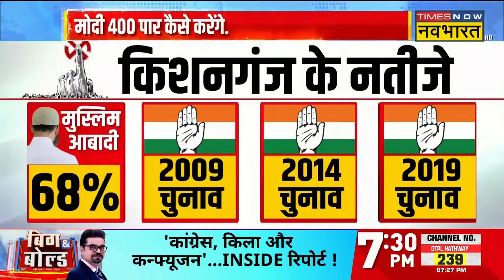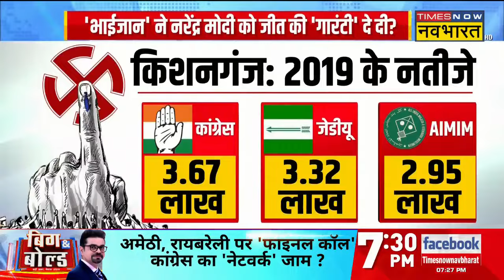Big And Bold: 'भाईजान' ने PM Modi को जीत की 'गारंटी' दे दी? | Lok Sabha Poll 2024 | Asaduddin Owaisi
Big And Bold: कभी एक लोकसभा सीट Kishanganj से चुनाव लड़ने वाली ऑल इंडिया मजलिस-ए-इत्तेहादुल मुस्लिमीन (AIMIM) के चीफ Asaduddin Owaisi ने राज्य के 11 Lok Sabha seats से चुनाव लड़ने की घोषणा कर दी। ये सीटें हैं- किशनगंज, कटिहार, अररिया, पूर्णिया, दरभंगा, भागलपुर, काराकाट, बक्सर, गया, मुजफरपुर और उजियारपुर। इन सीटों से AIMIM चुनाव लड़ने जा रही हैं। ऐसा माना जा रहा है कि अगर ओवैसी पार्टी सीटों पर चुनाव लड़ती है तो INDIA गठबंधन की मुश्किलें बढ़ सकती है |